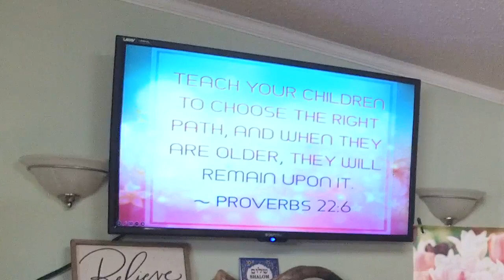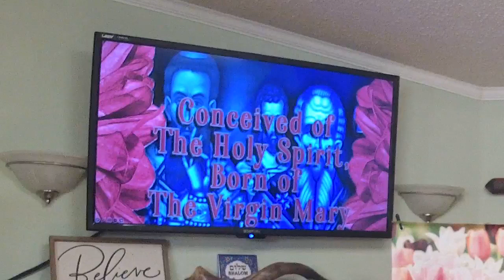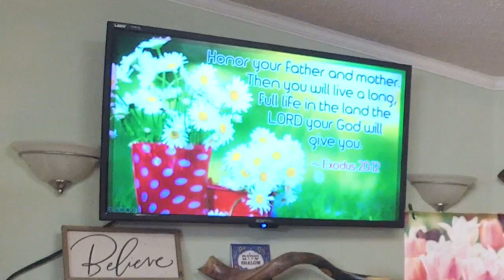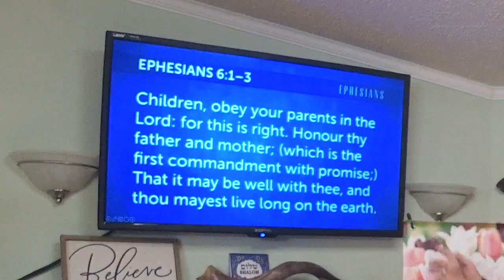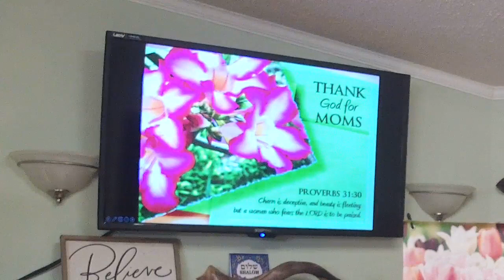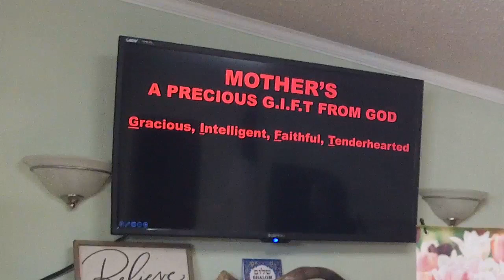Mothers, A Precious Gift - Pastor José Cordero - May 14, 2023